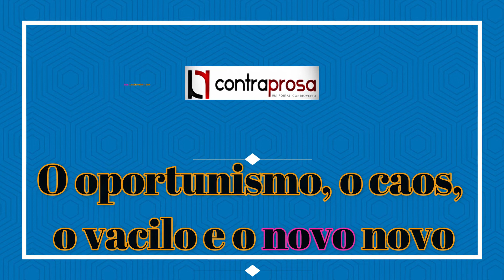O oportunismo, o caos, o vacilo e o novo novo!